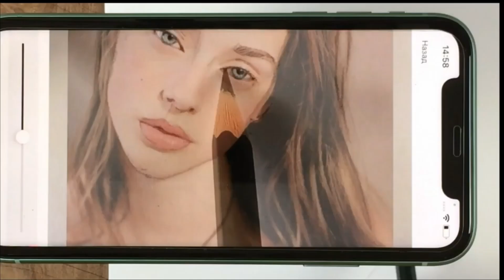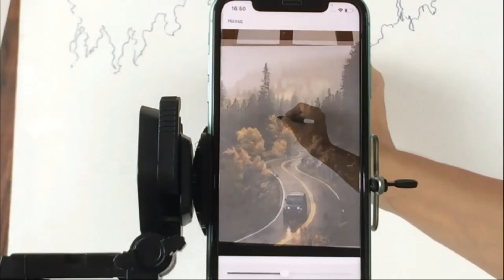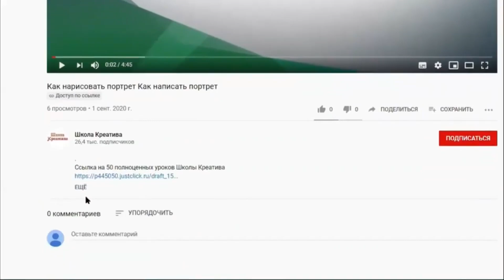Утро рыбака. Уроки со скидкой 90 процентов в описании ролика.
Урок Утро рыбака , преподаватель школы А. Магурова.